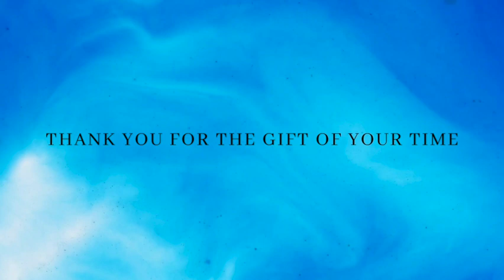What mischief did the kids get up to? Ep. 38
Tiki, Panther and Zena up to their usual antics.  Short visit with Lily.

Elaine